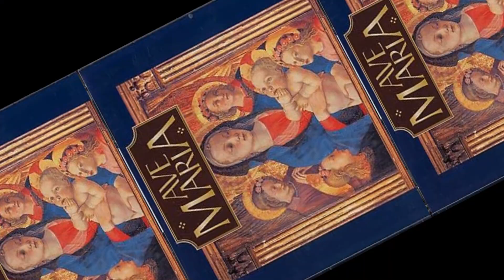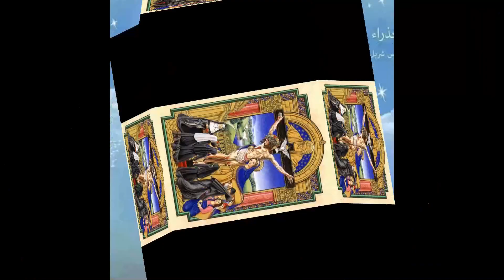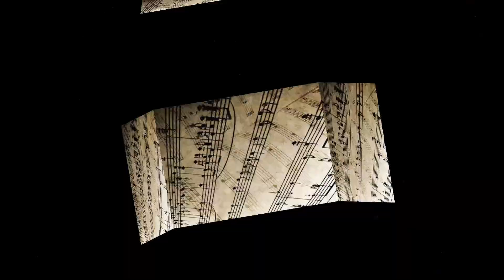F. Schubert AVE MARIA Saxophone P. Pislaru